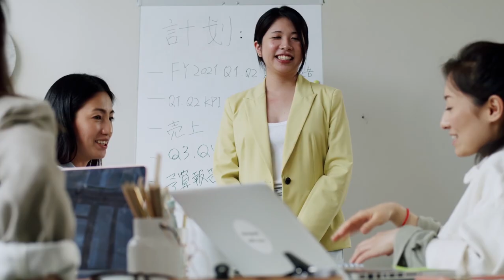6 reasons people frequently misunderstand sigma females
People often assume that Sigma women must have some dark secret or hidden agenda because they come off as mysterious and don't talk very much. They must be hiding something or trying to avoid a topic. Wrong. This is just a misunderstanding of the Sigma personality type.

These women value their thoughts and opinions, but this doesn't mean they are hiding something or trying to keep people in the dark. They simply prefer not to talk about their personal life or voice their opinions unless they feel it is necessary. They don't need to constantly express themselves in order to be heard and understood.
in this videos we will discuss 5 trails that people misunderstand about the sigma woman.
Also, comment the best point that hits you the most.